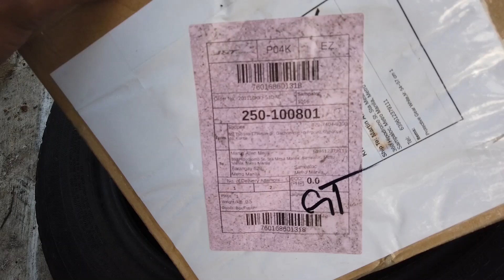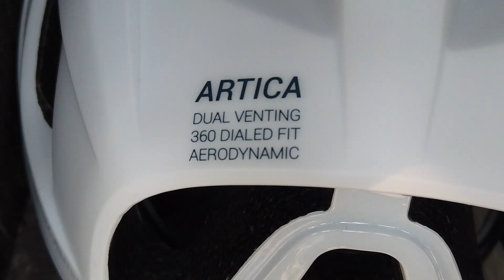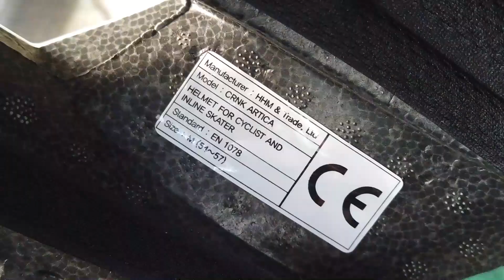Mura na Aero at Lightweight Helmet Galing Korea!😱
CRNK Artica Helmet! Ang Mura na Aero at Lightweight Helmet Galing Korea! Eto ang CRNK Artica Helmet! At ngayonm i-rereview at iuunbox po natin itong CRNK Artica! CRNK Artica Review at CRNK Artica Unboxing narin! Hope you enjoy mga KaMuffers! Manila Urban Fixed Here! :) Usapang Fixie nanaman mga Kapadyak at Ka MUFFERS!! Manila Fixed Gear, Fixed Gear Manila, Usapang Fixed Gear! Pinoy Fixed Gear channel.